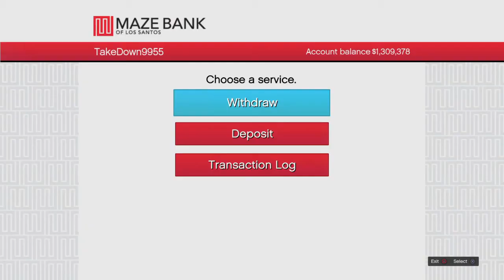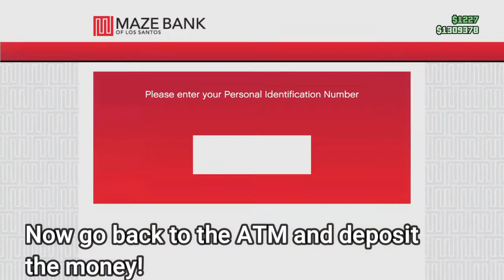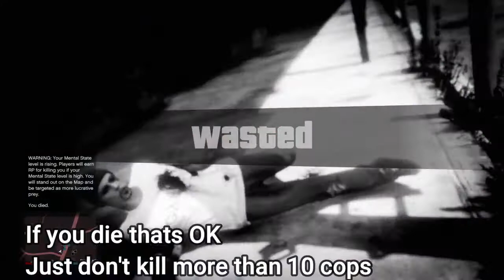GTA5 ONLINE $1 MILLION TRICK || QUICK & EASY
You will NOT get banned by doing this. This is not a hack. Rockstar put this in for new players but anyone can do it. This is GTA5 biggest safe money trick.

Try it out yourself. And remember if it doesn't work the first time try it again before doubting it. Follow the instructions carefully.